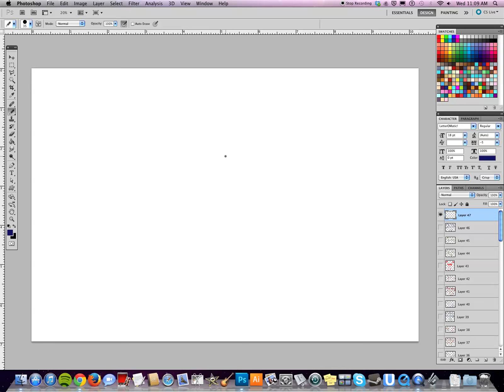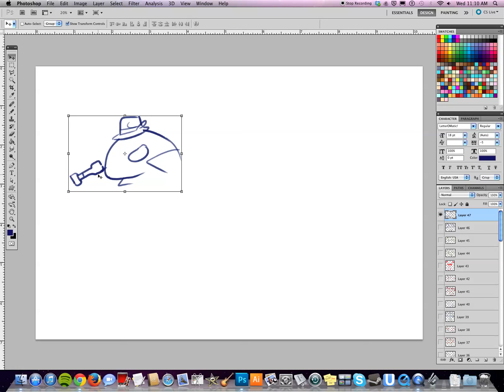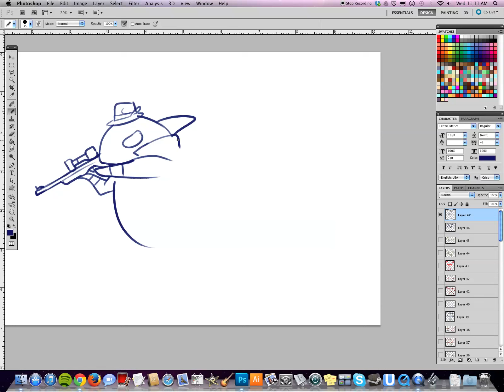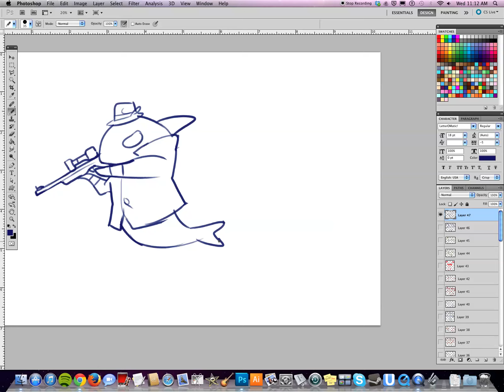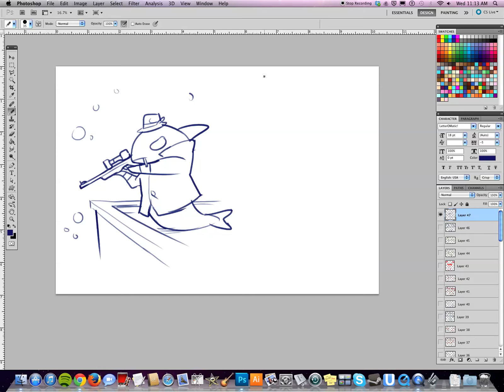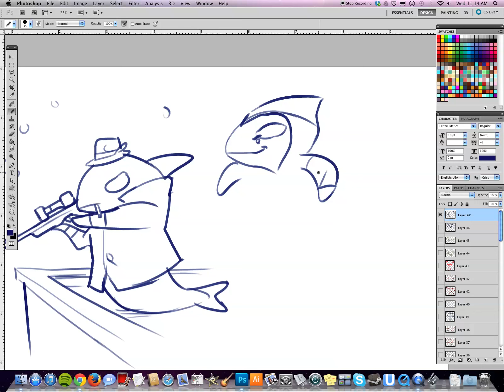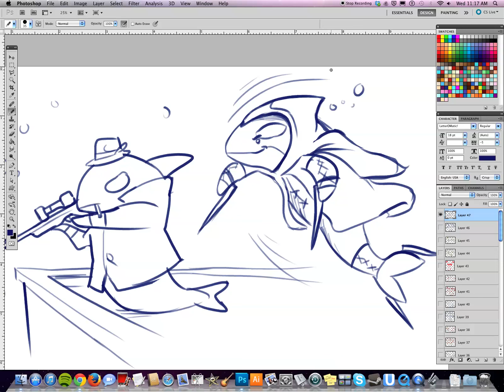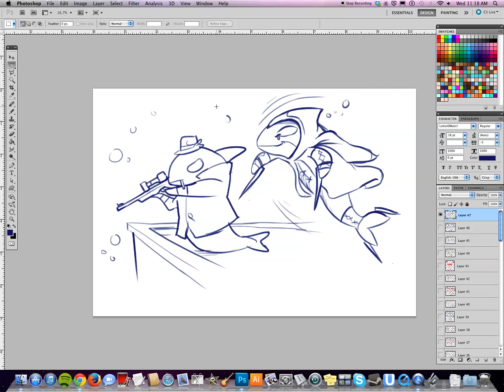Whale Assassins - MORNING DRAWFEE